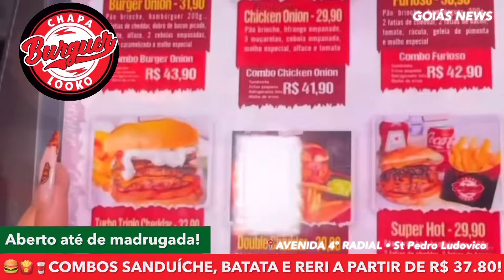💚😱 NOVO TÉCNICO FECHANDO COM O GOIÁS PARA A SEQUÊNCIA DA SÉRIE B? MUDANÇAS SÃO NECESSÁRIAS?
💚👑 SEJA MEMBRO DO GOIÁS NEWS POR APENAS R$ 4,99 MENSAIS!

📸 FOTOS DO VÍDEO: Rosiron Rodrigues (Goiás Ec), Arquivo pessoal dos atletas (via Instagram), Márcio Hawk, Rafael Costa, Alan Deyvid, Mariana Tolentino e Basquiat